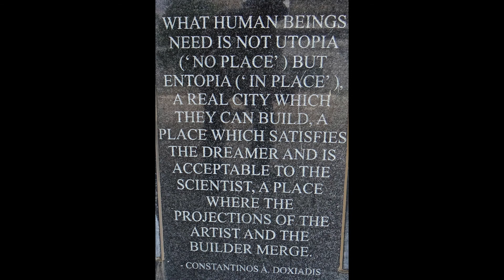"Beacon Park Opening"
Windsor, Ontario's international border sister city, Detroit, Michigan recently opened a new downtown Urban Park with programmed cultural activity. This is part of a series of new and revitalized downtown Detroit Urban Parks. This video represent the 2017 opening day festivities of Beacon Park as part of Detroit's ongoing revitalization. Open activity space, performance stages, green roof pavilion and temporary computer projection art exemplifying nearby iconic heritage architecture. A few embedded visual surprises and along with an interesting philosophical adage.